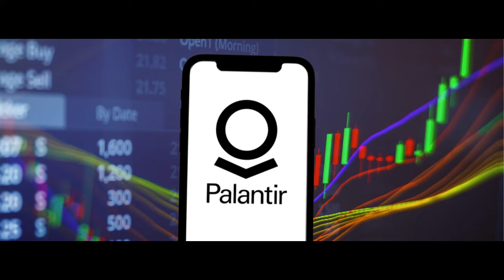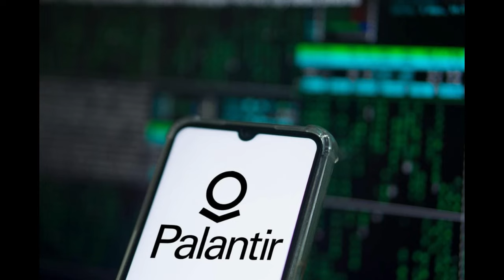WHY PALANTIR STILL SOARING HIGH! IF YOU OWN MORE THAN 1,000 SHARES WORTH OF PALANTIR STOCK, LISTEN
WHY PALANTIR IS STILL SOARING AT $65  HIGH. TRILLION DOLLAR COMPANY AT THE DOOR!? IF YOU OWN MORE THAN 1,000 SHARES WORTH OF PALANTIR STOCK, LISTEN NOW!

BOOKS I RECOMMEND:

The Intelligent Investor Rev Ed.: The Definitive Book on Value Investing.

Buffett’s 2-Step Stock Market Strategy: Know When to Buy A Stock, Become a Millionaire, Get The Highest Returns.

Investing QuickStart Guide: The Simplified Beginner's Guide to Successfully Navigating the Stock Market, Growing Your Wealth & Creating a Secure ...GET IT

ALSO YOU MAY LOVE TO LIVE HEALTHIER, HAPPIER LIFE. SEE THIS:

YOU MAY WANT TO FIND PEACE AND LOVE AND THE GREATEST FRIENDSHIP EVER! SEE THIS:

Steps to Christ.

Blessings.